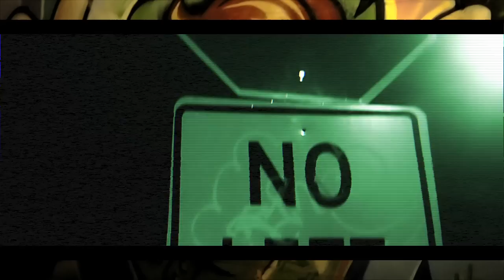"Shot after Shot"- SmearKat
"Shot after Shot"
Artist: Smearkat